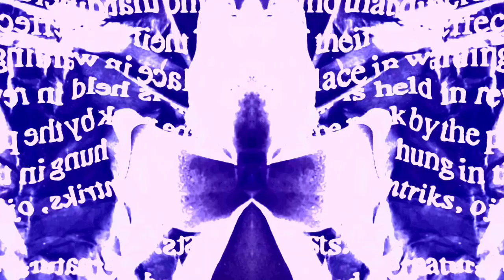LEE H JAMES - 12-82 pt2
LESS THAN ONE Transmission #89
LEE H JAMES - 12-8-2 pt2 [2020]
One of my oldest friends and long time music collaborator Lee from Brighton UK. Make some more music Lee :-) This track is ace!

Visuals: Less than One